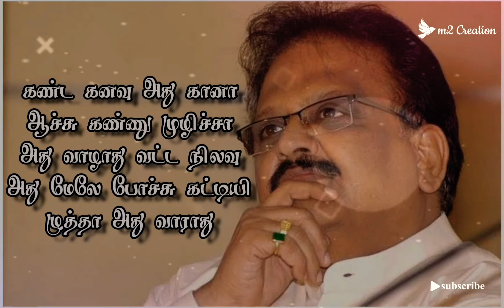🌺💞 வீணாச தந்தவரு யாரு யாரு 💞🌺Paadi Parantha Kili🌺💞 WhatsApp Status